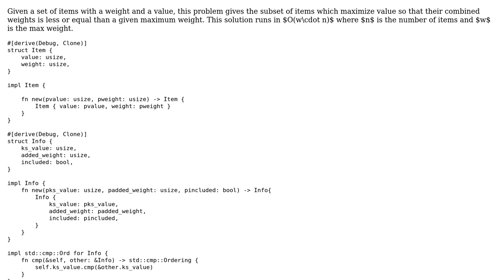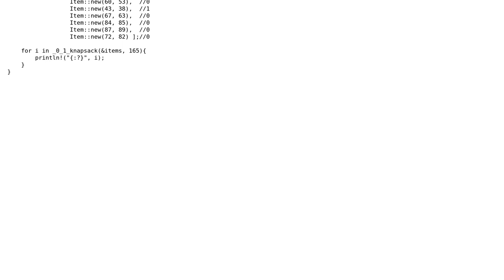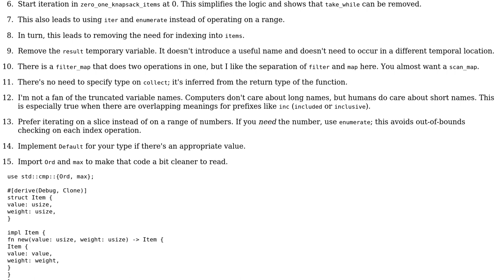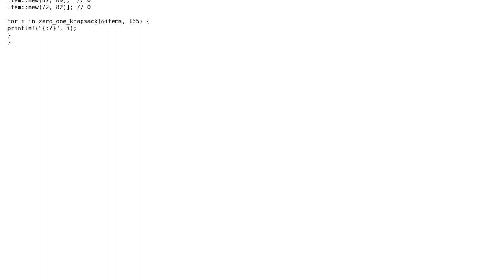0-1 Knapsack problem - implementation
0-1 Knapsack problem - implementation

With thanks & praise to God, and with thanks to the many people who have made this project possible! You are responsible for your own actions.